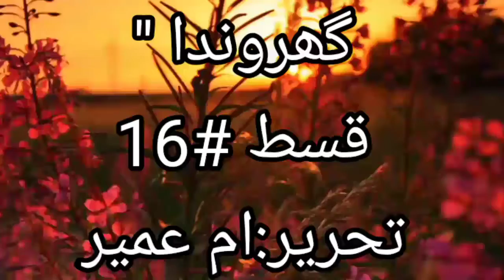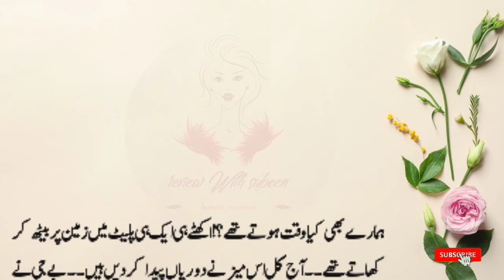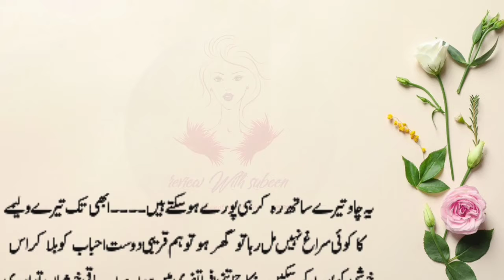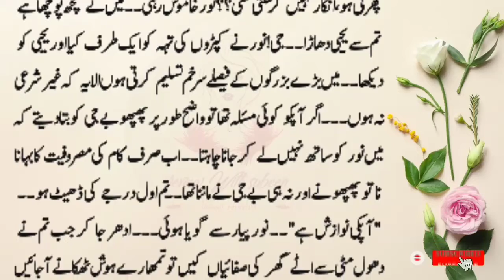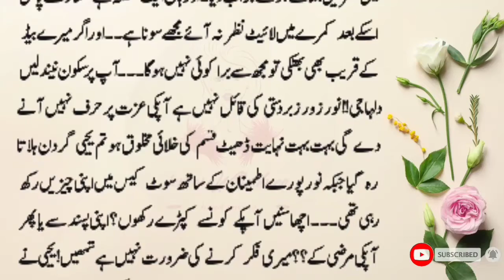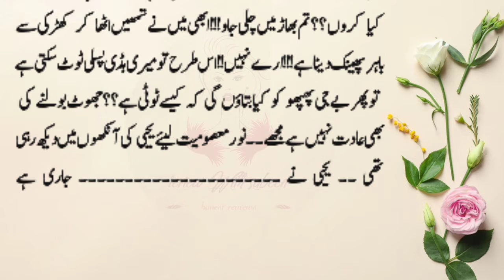Gharonda | 2 wife's story | Episode 16 By Umee Umair | Review With Subeen